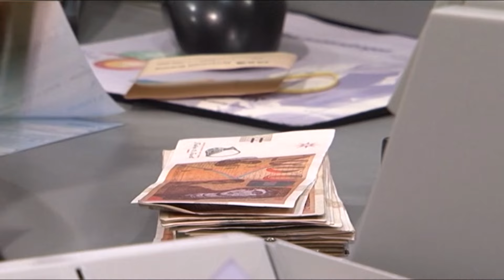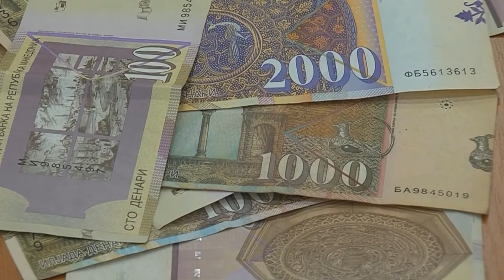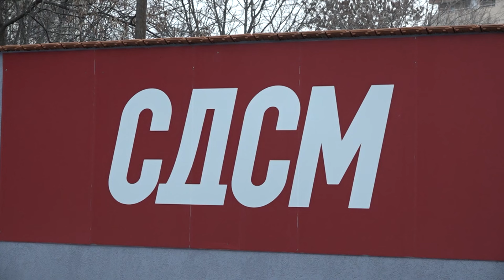Ребаланс на буџет: Држава во долгови, економијата во клиничка смрт – тврди министерката за финансии